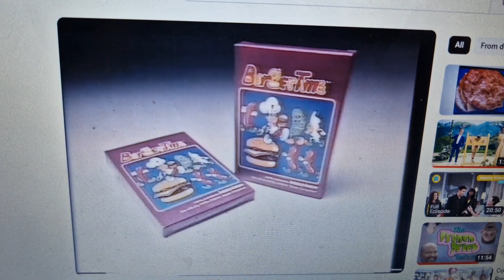Intellivision 1983 Ad